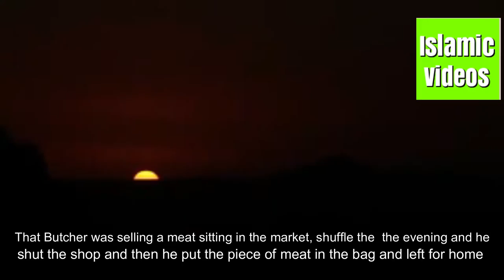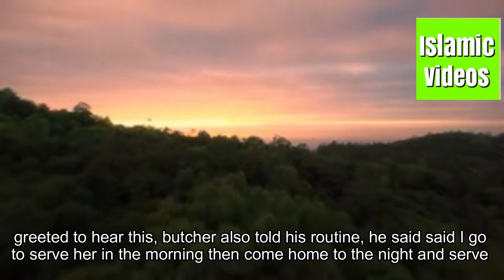reward for looking after parents in islam reward for serving parents in islam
Hazrat Mosa (A.S) asked to Allah, “who is my partner in Jinnah”? so Allah replied, Butcher. And he (Allah) didn’t told Hazrat Mosa any details  related to that Butcher.
Hazrat gets in shocked and walk out to meet with this Butcher.
That Butcher was selling a meat sitting in the market, shuffle
the evening and he (butcher) shut the shop and then he put
the piece of meat in the bag and left for home,
Hazrat Mosa (A.s) also accompanied him, and said to butcher, I will go with you. The butcher didn’t know that he is hazrat Mosa (A.s)
yet he (butcher) said, ok! Come with me.
They reached the home,
Butcher
cooked food with meat, prepared dough for chapati,
so there was
an old lady in his house that he picked up and supported her then he fed her with his right hand and then cleaned her face
and laid her on the bed, so Hazrat Mosa (A.S) asked him, who is she? The Butcher replied, “she is my mother”.
HazratMosa (A.s) greeted to hear this,
butcher also told his routine, he said I go to serve her in the morning then come home to the night and serve her first
then see the children.
Hazrat mosa (A.S) said him, does she wanted to talk something? Butcher said, yes! Every day
she told me the same thing when was served her, she said, “Allah Almighty should make you a companion of hazrat Mosa (A.s)(Allah o Akbar)

1 wazifa for good cooking making your food taste delicious

2  Brief Biography of imam Al Bukhari

3  Brief documentry of Hazrat Umer Farooq